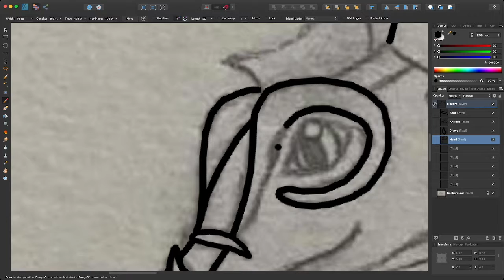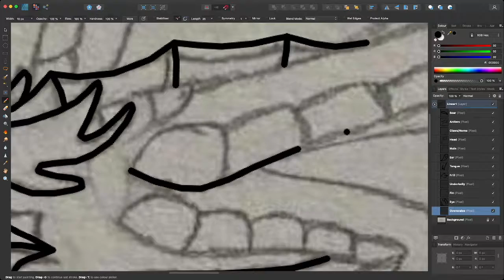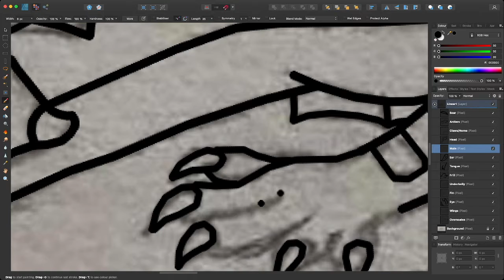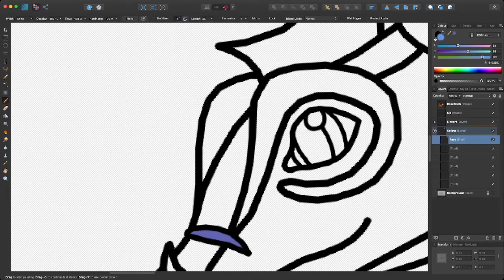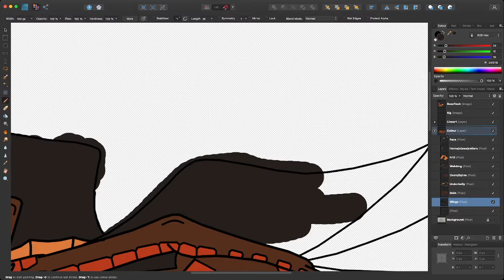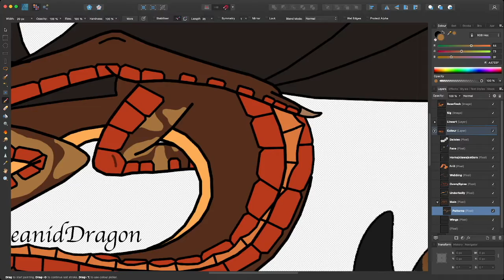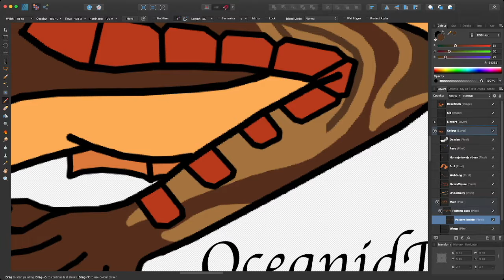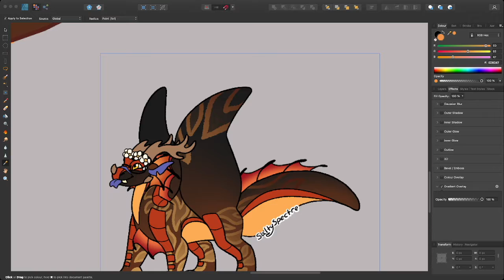Speedpaint/Speeddraw #7 -- OC Art -- Rosefinch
Rosefinch, a small hybrid dragonet ee
Enjoy my seventh speeddraw/speedpaint video!

Tools used:
Affinity Designer, Mac mini and mouse, OBS, iMovie